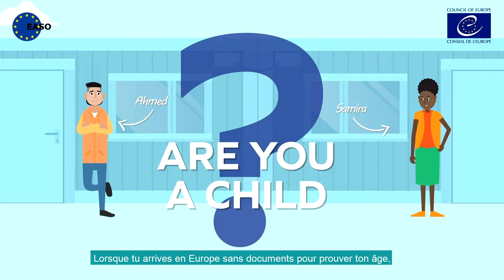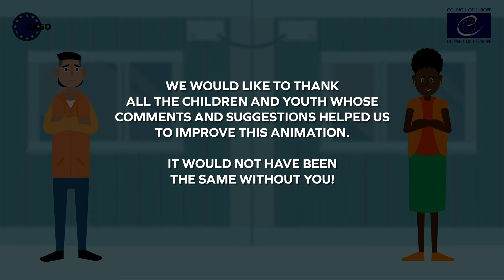Age Assessment for Children - Bambara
Developed by the EUAA in partnership with the Council of Europe, this video animation intends to inform children and young persons about the process of an age assessment, their rights and obligations, in a child-friendly manner